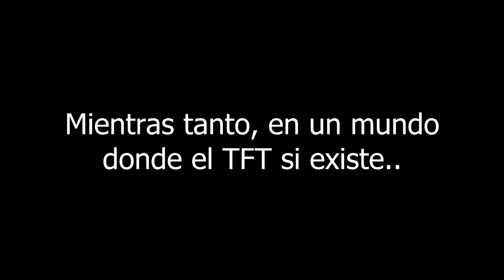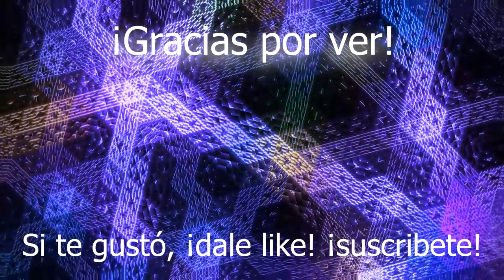Jugué RANKED TFT y me tocó buscar un Veigar por media hora para ganar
Liberaron las Rankeds de Teamfight Tactics y era obvio lo que tenía que hacer, prendí el stream y me tiré de cabeza a jugar, por suerte no fueron muchas las partidas que tuvieron que pasar para ver la primera ganada, ¿como gané? Vé el video po pav@ 🦃